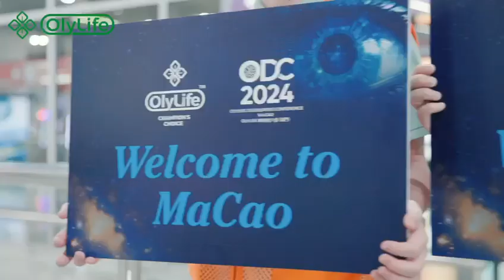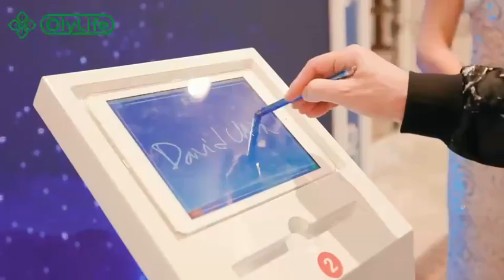Sự Kiện Ra Mắt Sản Phẩm Mới OLYLIFE